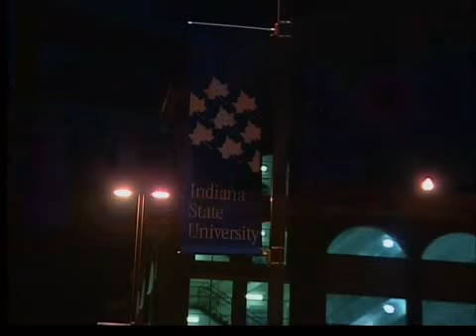Hulman Center 'Lights It Up Blue'